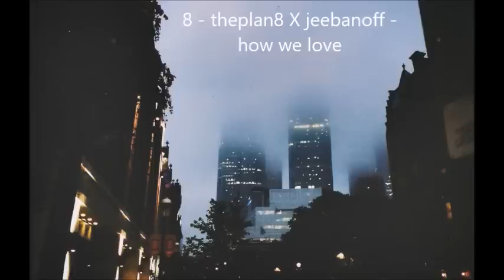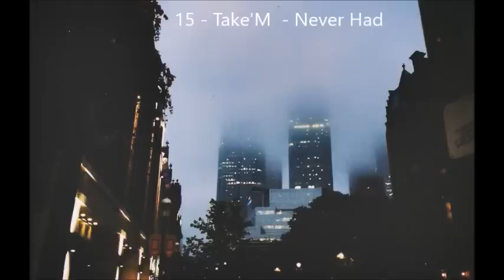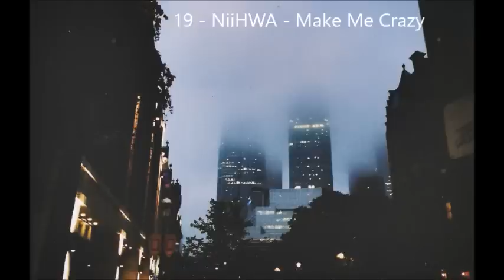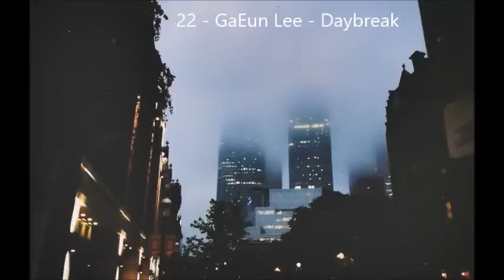♫ urban8 - korean underground hiphop/r&b playlist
Tracklist:
1 - 00:00 - Offonoff - Photograph
2 - 04:00 - Bevy Maco -Summer Fever
3 - 06:01 - B-Jyun - cHaNgE
4 - 10:27 - Bevy Maco - Bad Dreams (Ft. Summer Soul)
5 - 15:38 - Offonoff - Moon, 1204 Am
6 - 19:16 - Punchnello - True
7 - 22:05 - Ovcoco - Me & You (Feat. Bevy Maco, Jeebanoff)
8 - 26:47 - Theplan8 X Jeebanoff - How We Love
9 - 30:59 - Yeseo - Fill With Love
10 - 33:40 - Punchnello (펀치넬로) - Green Horizon
11 - 36:42 - Giiana - Paradise (Feat. Summer Soul)
12 - 39:53 - J.Lu - Off To (Ft. Summer Soul)
13 - 41:58 - B Jyun - Perceived
14 - 44:52 - Bravo - Surfin' ( Feat. Juhwi )
15 - 48:08 - Take'm - Never Had
16 - 52:07 - Who$ - Black Champagne (Ft.Naked Bibi)
17 - 55:30 - 설아 - One (Feat. Lilmoney)
18 - 59:11 - Saero - 나 요즘 (Lately I) (Feat. 앤트)
19 - 1:03:44 - 니화(NiiHwa) - Make Me Crazy (Feat. 계범주)
20 - 1:07:08 - Royal - 움직여 (Ft.Changmo)
21 - 1:11:31 - Ocean - yA-HEa
22 - 1:14:41 - GaEun Lee - Daybreak
23 - 1:19:07 - Villain - 총받이 (Front Line) (Ft. Moti)
24 - 1:24:04 - P.Odd (Jung Jin Woo) - 술래 (Feat. Villain, Moti)
25 - 1:27:27 - Jeebanoff - Sungbook Gu Kids (삼선동 사거리)